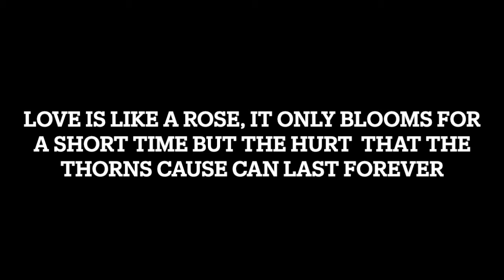I Cant' Help It If I'm Still in Love With You cover song originally by Hank Williams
Song about broken love with clips from the movie Blue Valentine